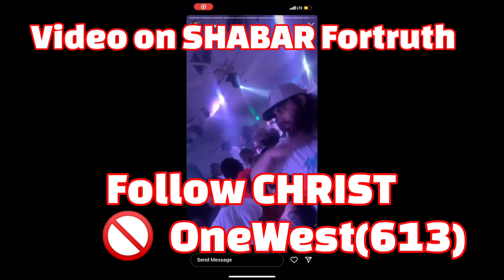"Guerilla" Sicarii Leader Caught in Strip club Again?!? ISUPK Responds! Nuff said.